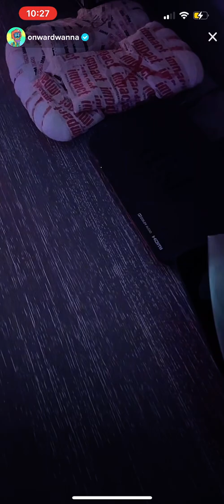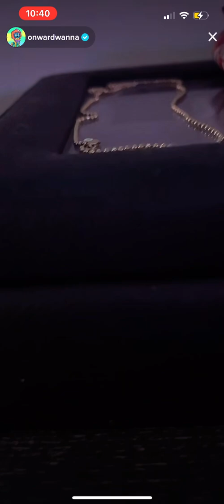javons live 6/15/22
hi i will be posting the lives that javon or his family does and some Sturniolo triplets lives as well😁￼